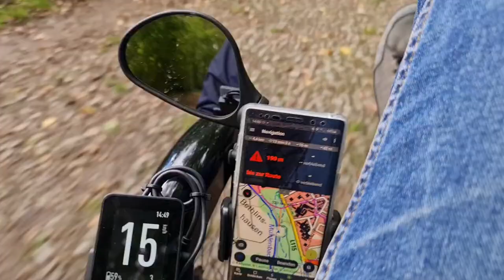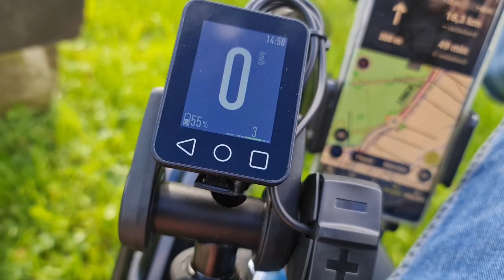Tunibergrunde mit Abstecher nach Wittnau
Eigentlich wollte ich nur die Tunibergrunde über Umkirch Waltershofen Opfingen Tiengen und Mundenhof machen, bin aber von Tiengen dann Richtung Mengen und weiter nach Schallstadt. Über Ebringen ging es dann den Berg hoch nach Wittnau und dann des Hexental runter bis Merzhausen, von dort bin ich den Schönberg entlang nach St. Georgen und schließlich den FR2 Radweg entlang nach Hause .